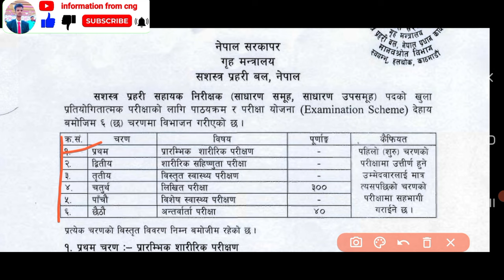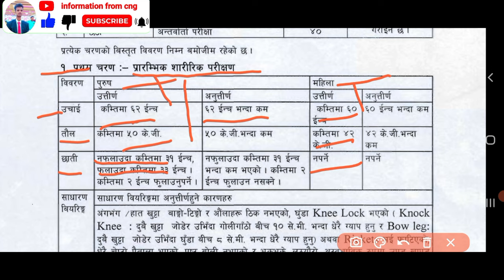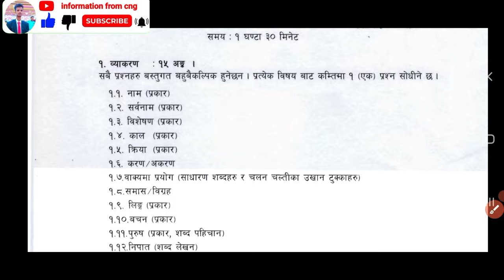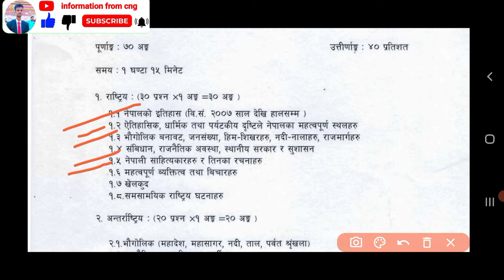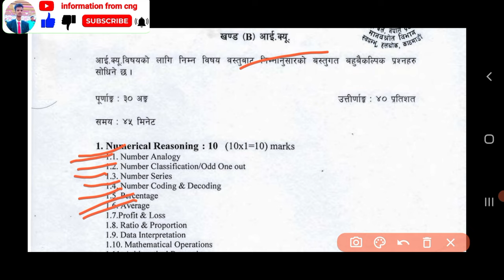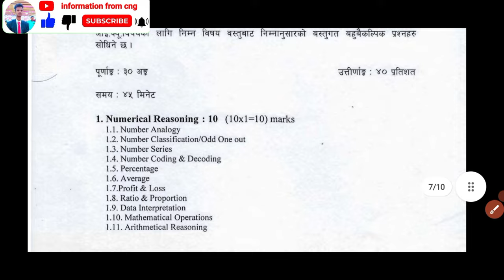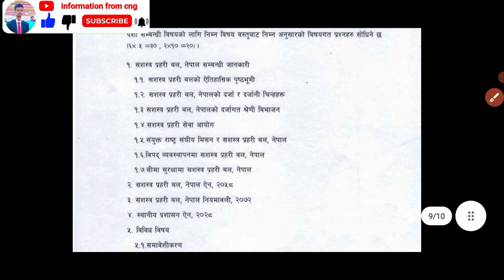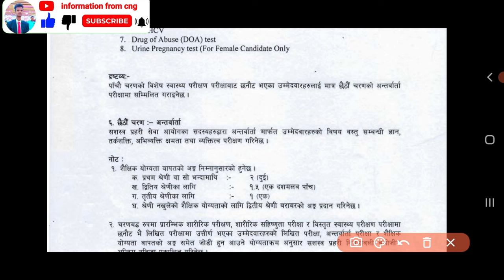सशस्त्र प्रहरी सहायक निरीक्षक asi को physical test & syllabus(पाठ्यक्रम)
सशस्त्र प्रहरी सहायक निरीक्षक को physical test & syllabus(पाठ्यक्रम)